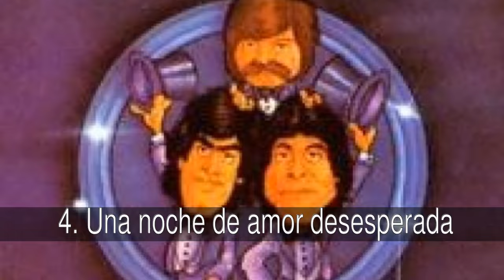Las mejores canciones de Triana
Sabiendo que es difícil por la calidad de las canciones de los creadores del rock andaluz, os pido que os decantéis por una de éstas.

En la lista de las mejores canciones de Triana tenemos:
1. En el lago
2. Abre la puerta
3. Tu frialdad
4. Una noche de amor desesperada
5. Hijos del agobio
6. Luminosa mañana
7. Rumor
8. Una historia
9. Desnuda la mañana